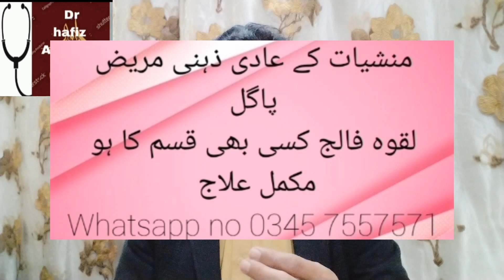Effective mumps treatment| mumps ka ilaj|kan pere ka ilaj|dr hafiz Abdul sattar anjum/Urdu/hindi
Alsalam o Alaikum: in this video dr hafiz Abdul sattar anjum tell you,mumps treatment| mumps ki swelling ka ilaj|kan pere ka ilaj
Imo=Dr Hafiz as anjum
You tube channel=(1)Rukiya Qurani dr hafiz for spiritual treatment with Quran o hadees
You tube channel=(2)dr hafiz Abdul sattar anjum for medicines pathological treatment
For finance countribution.
My easy Paisa 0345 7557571Account holder name Abdulsattar anjum
Upaisa no 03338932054Account holder name Abdulsattar anjum
Bank of Punjab account no 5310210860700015
Account holder name Abdulsattar anjum

Title: "Effective Mumps Treatment: Swelling Reduction and Ear Pain Relief | Mumps ki Swelling ka Ilaj | Kan Pere ka Ilaj"

Description:
Explore proven methods for treating mumps and alleviating swelling in this informative video. Discover practical tips and remedies to ease the discomfort of mumps, including effective treatments for kan pere (ear pain). Don't let mumps disrupt your life – watch now and take control of your recovery!